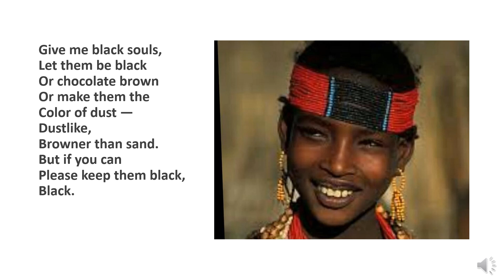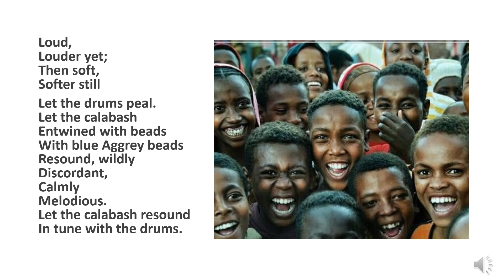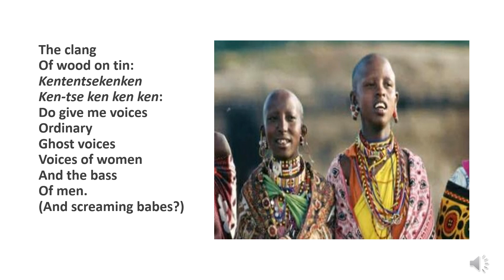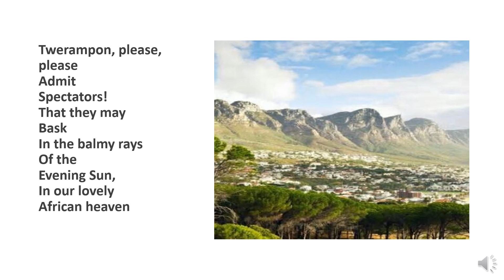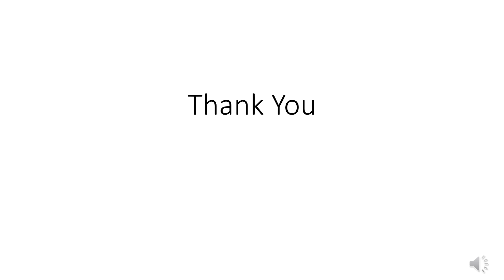African Heaven Dr. Esther Selvarani